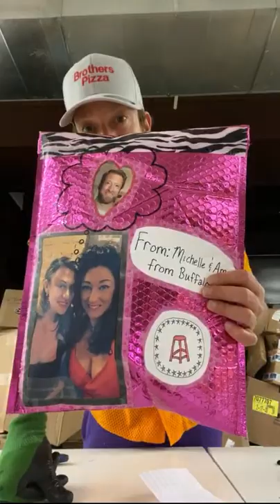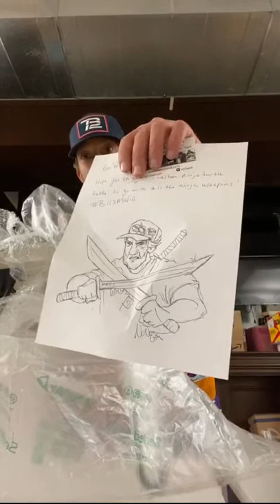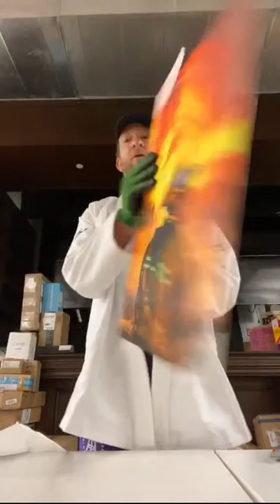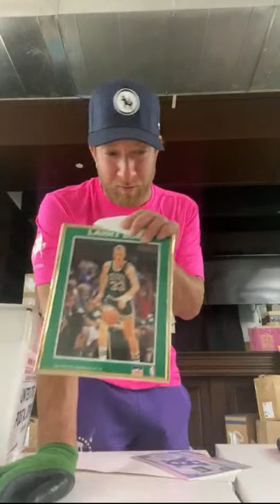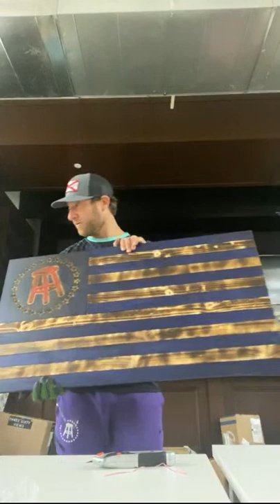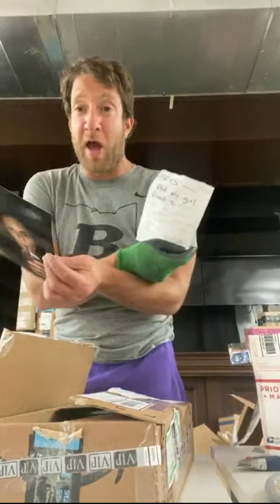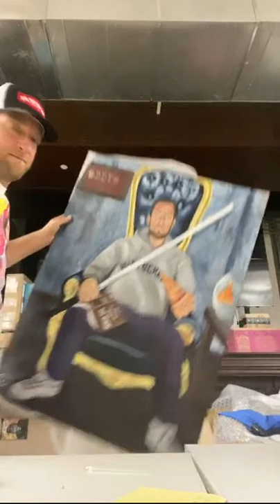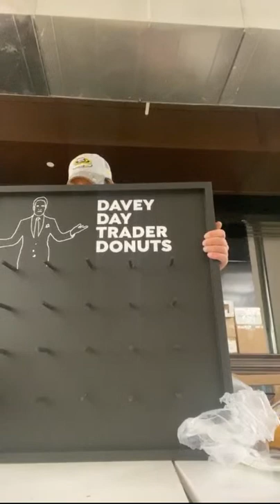Dave Portnoy LIVE UNBOXING XI — Barstool Sports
UNBOXING XI - LIVE with Dave Portnoy, @stoolpresidente on Instagram